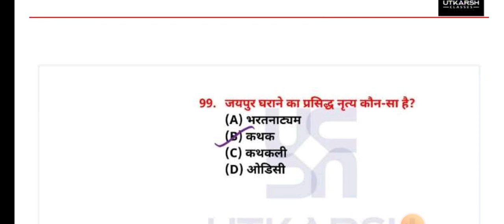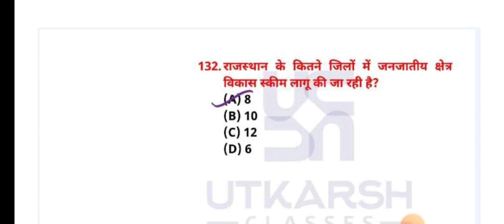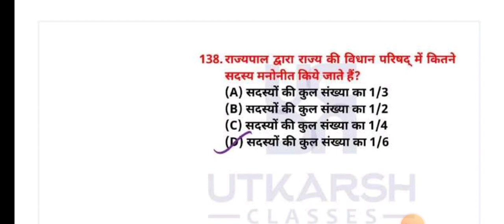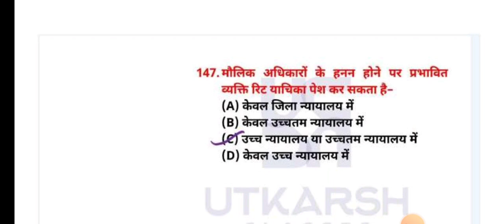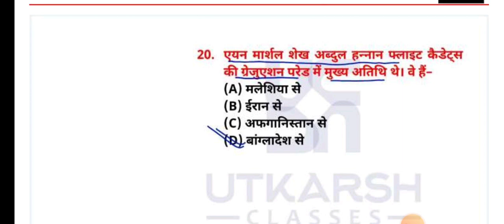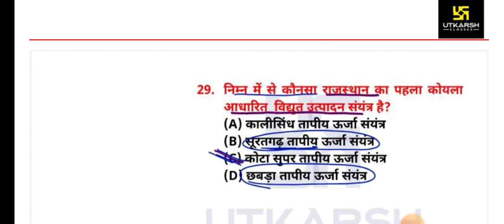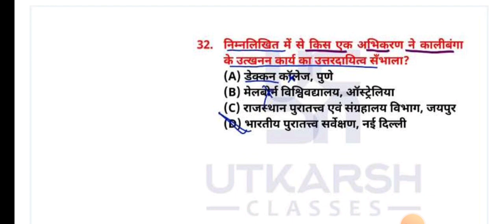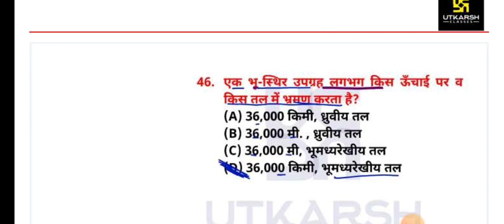important question of raj GK,history,geography and current affair for pdf link below part-7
for pdf-

vdo(gram Vikas Adhikari),
Stenographer
Lower Division Clerk (ldc)
Lab Assistant
 Mahila Supervisor Supervisor
 Librarian
Junior Instructor
Lab Technician
Assistant Radiographer
 ECG Technician
Junior Engineer
 Patwari
 Forest Guard
 Agricultural Supervisor
Junior Engineer
Fireman
Constable
Sub Inspector
RAS
Assistant Statistical Officer
Junior Accountant
Forest Range Officer
Assistant Engineer (Civil/Mechanical)
Statistical Officer
School Lecturer
Reet
1st grade ,2nd grade
Driver
Civil Judge
Junior Engineer